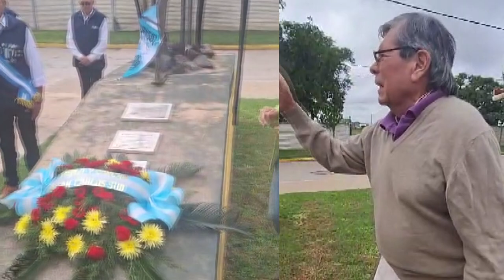«Pocho» Bettig - Palabras y homenaje en San Carlos Sud, recordando Malvinas